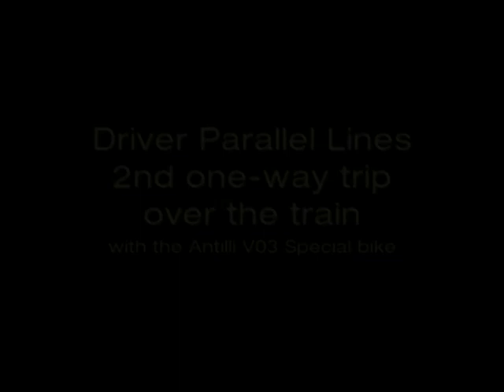Driver Parallel Lines - 2nd one way trip over the train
I did my 2nd trip over the train from Coney Island to Manhattan on an Antilli V03 Special motorbike, the fastest vehicle of the game and with the highest acceleration. But I tumbled in the middle of the trip back.